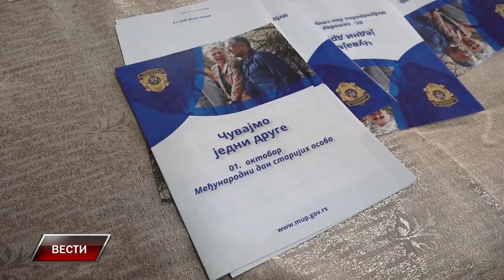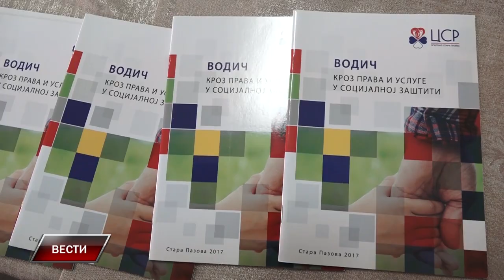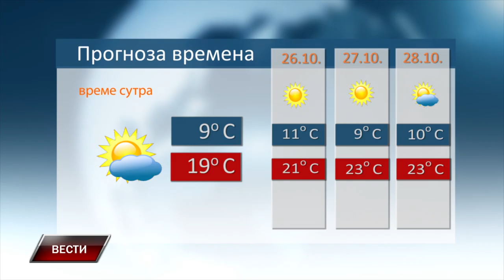VESTI 24 10 2024